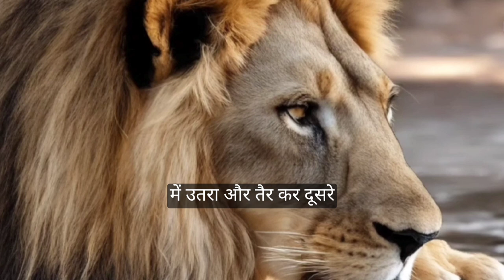Lion and the Crocodile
In the heart of the untamed wilderness, where the lush greenery meets the flowing rivers, a tale of bravery and cunning unfolds. Join us on an epic adventure through the vibrant landscapes of the jungle as we bring to life the timeless story of "The Lion and the Crocodile" in this captivating animated cartoon.

In this enchanting tale, viewers will be transported to a world where majestic lions roam freely and mighty crocodiles lurk beneath the surface of murky waters. As the sun sets on the horizon, tensions rise between these two formidable creatures, setting the stage for an unforgettable showdown.

At the center of our story is the noble lion, a symbol of strength and courage. With his golden mane glistening in the sunlight, he prowls through the dense foliage, ever vigilant and ready to defend his territory. But lurking in the shadows is the cunning crocodile, with eyes as cold as the depths of the river he calls home.

As the conflict between the lion and the crocodile escalates, viewers will be on the edge of their seats, eagerly anticipating the outcome of this thrilling encounter. Will the lion's ferocity overcome the crocodile's stealth, or will the crocodile's cunning prevail against the lion's might?

Through stunning animation and captivating storytelling, this video brings to life the rich tapestry of the natural world, while also imparting valuable lessons about courage, perseverance, and the importance of respecting the diverse creatures that inhabit our planet.

Perfect for viewers of all ages, this family-friendly cartoon is sure to entertain and inspire audiences around the globe. So gather around and immerse yourself in the magic of the jungle as we embark on an unforgettable journey with "The Lion and the Crocodile."

With its vibrant visuals, engaging storyline, and universal themes, this animated adventure is destined to become a beloved classic for generations to come. Don't miss out on the excitement – join us on this wild ride and experience the wonder of "The Lion and the Crocodile" today!